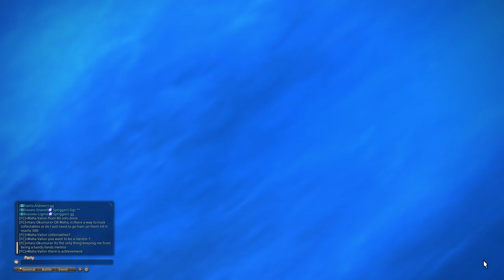[PC] Final Fantasy XIV - The Howling Eye